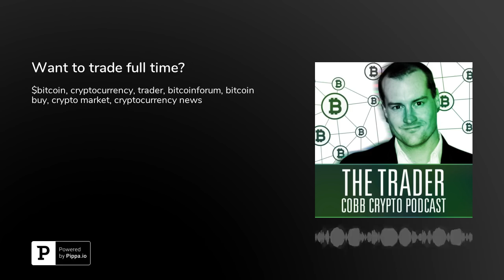Want to trade full time?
What's your worst case scenario? That's the question you need to ask yourself if you wish to throw yourself into any new venture. When you have the answer you can start planning around it

🙋‍♂️ BECOME A TRADER 🙋‍♂️
Start your trading journey today with our "Become a Trader" course which is 100% FREE!